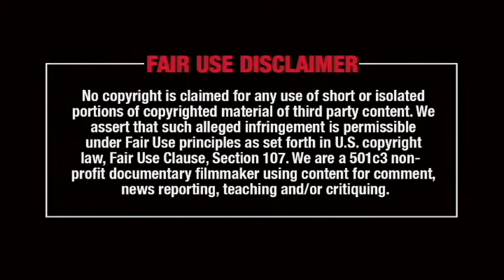A PROPHECY UPDATE 1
"For nothing is secret, that shall not be made manifest; neither any thing hid, that shall not be known and come abroad."      -Luke 8:17